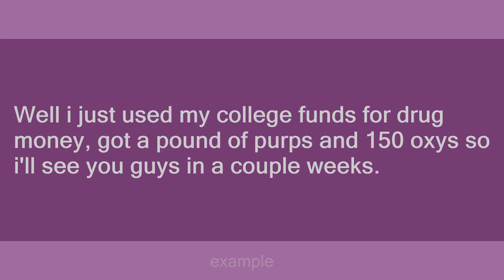drug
Slang flashcards: